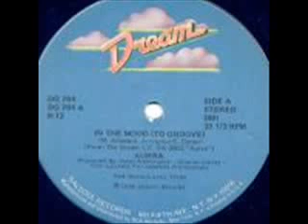Late 70's disco boogie funky -Aurra - In The Mood To Groove 1979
Really excellent groove from from Aurra check out this rocking groove and taste it!!
If you like this music then comment it freely!!